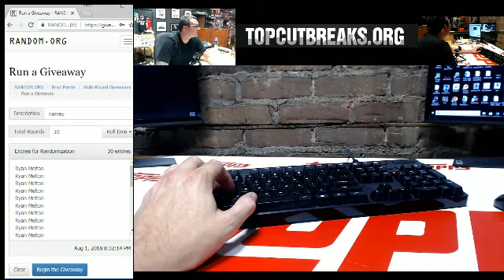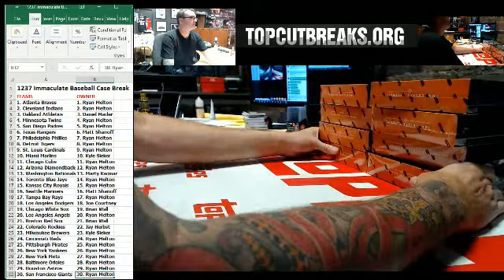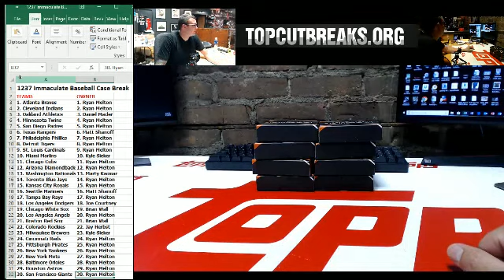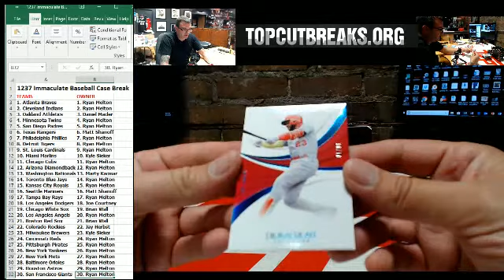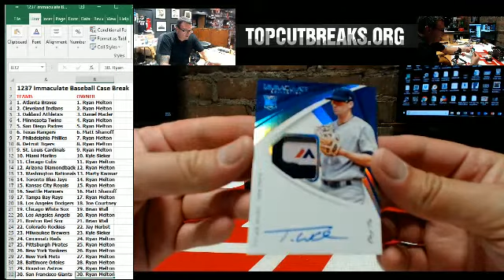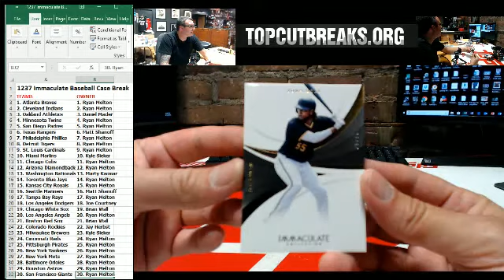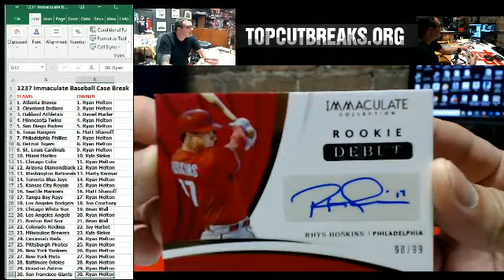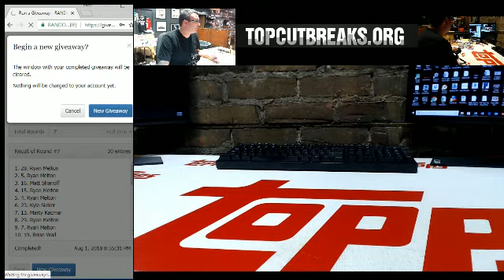1237 - 2018 IMMACULATE MLB Case Break